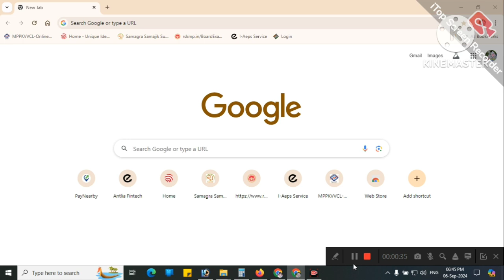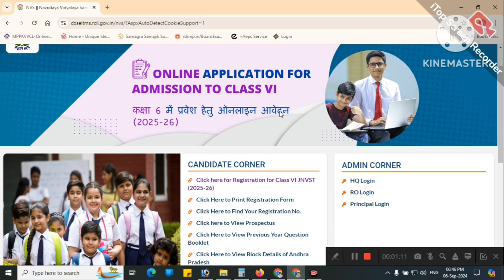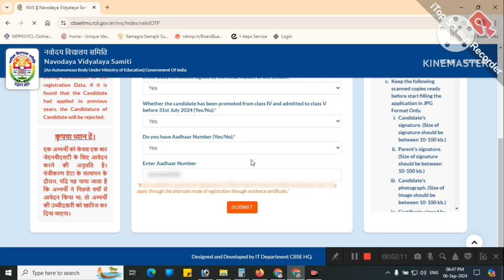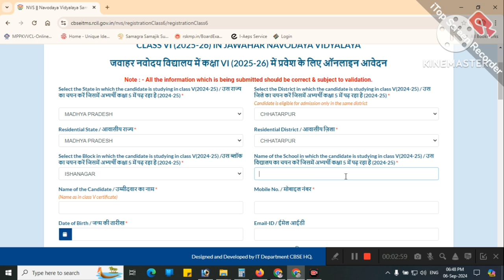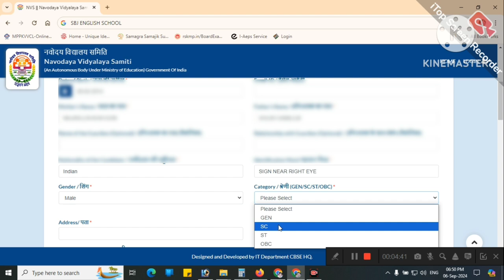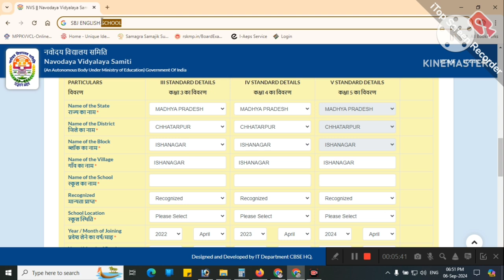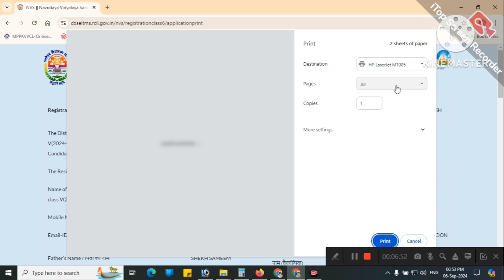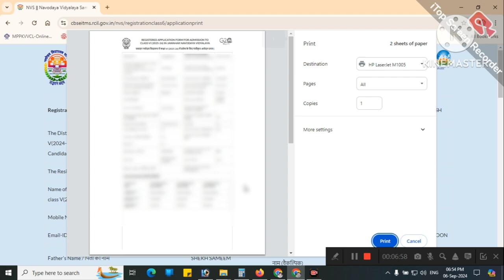NVS Class 6th Admissions 2025 Online Form Kaise Bhare | How to fill NVS Admission Form 2025-26 HINDI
NVS Class 6th Admissions 2025 Online Form Kaise Bhare | How to fill NVS Admission Form 2025-26 | HINDI ME

JNV Class 6 Application Form 2025 Kaise Bhare | Navodaya Vidyalaya Class 6 Admission Form 2025-26
Navodaya online form kaise bhare | how to fill Navodaya Online form | Jnvst 2025 class 6 |Jnvst24|
NVS Class 6 Admission Form 2025 Online Apply ✅ Navodaya Vidyalaya Class 6 Admission Form 2025 Apply
Navodaya Application Form 2025 | Navodaya Vidyalaya Class 6 Admission Form 2025-26 Online

NVS Class 6th Admissions 2025 Online Form Kaise Bhare
How to fill NVS Admission Form 2025-26
NVS Class 6th Admissions 2025 Online Apply
NVS Class 6th Admissions 2025 Online Form
NVS Class 6th Admissions
jnvst class 6th admission form 2024
How to fill jnvst class 6th admission online form 2024
NVS Class 6 Admission Form 2025 Online Apply
Navodaya Vidyalaya Class 6 Admission Form 2025 Apply